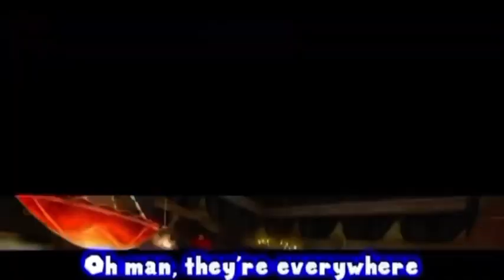SMG4: Roll the Die - 2x and 4x Speed